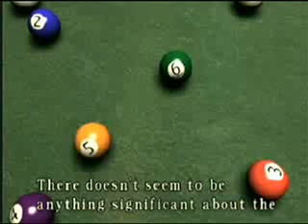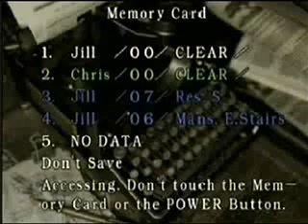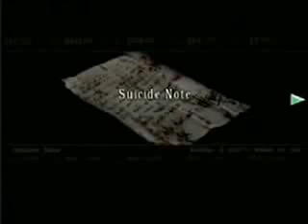PS - Resident Evil remake - Session01-08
~THIS IS NOT A COMPLETE PLAYTHROUGH~

The GameCube remake of the old famous survival horror, Resident Evil. The game that brough us the Jill Sandwich.
I was playing on Real Survival mode!